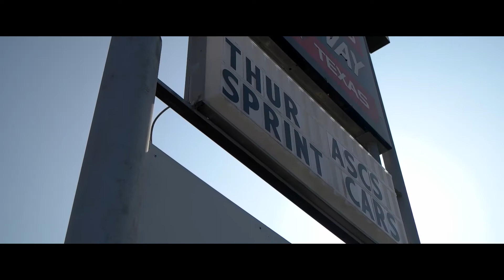2016 ASCS National Tour Preview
The stars of the ASCS National Tour talk goals and ambitions leading up to the 2016 season.